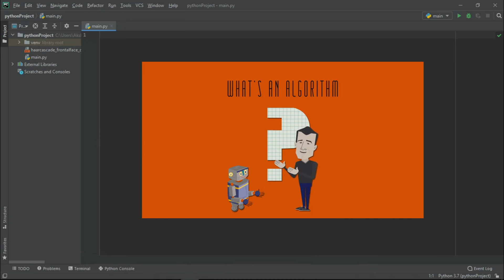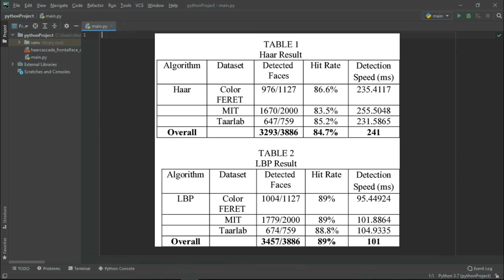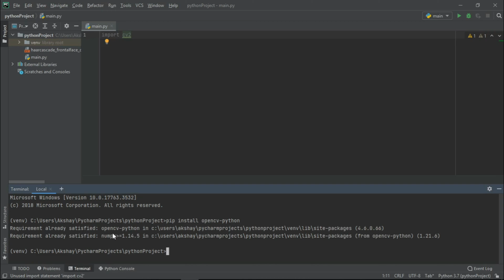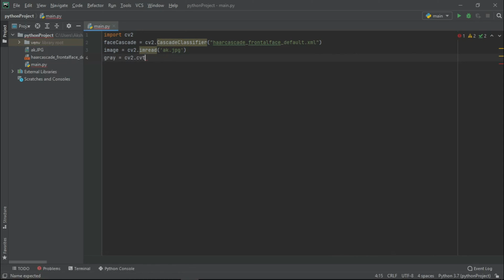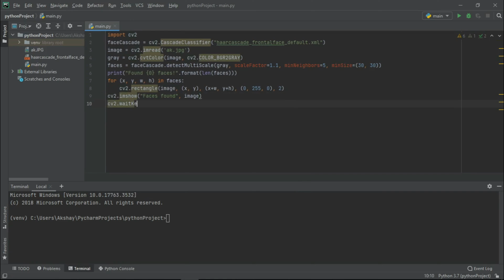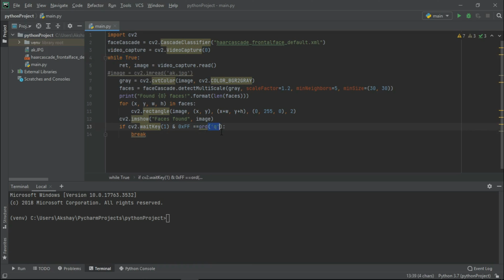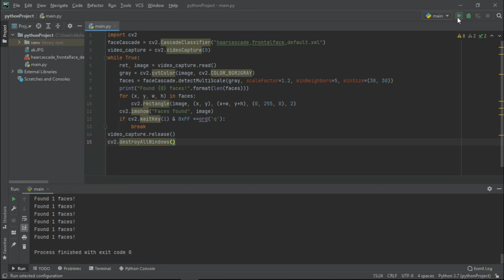Real time Face detection project using Python and OpenCV with source code | Machine Learning Project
In this video, we’ll look at a surprisingly simple way to get started with face recognition using Python and the open source library OpenCV.

OpenCV

OpenCV is the most popular library for computer vision. Originally written in C/C++, it now provides bindings for Python.
OpenCV uses machine learning algorithms to search for faces within a picture. Because faces are so complicated,
there isn’t one simple test that will tell you if it found a face or not. Instead, there are thousands of small patterns and features that must be matched.
The algorithms break the task of identifying the face into thousands of smaller, bite-sized tasks, each of which is easy to solve.
These tasks are also called classifiers.

Download the Source Code for QR Code Generator in Python
Please download the source code for the QR code generator in Python using the
Project Prerequisites
It is suggested that the developer has a working camera and prior knowledge of Python and the Open CV. Also, use the below commands to install the qrcode and tkinter modules.

Summary:-
Hurray! We have successfully built the face detection application in Python. In this, we learned the basics of face detection using Harr Cascade and Open CV module. Hope you enjoyed building this project.